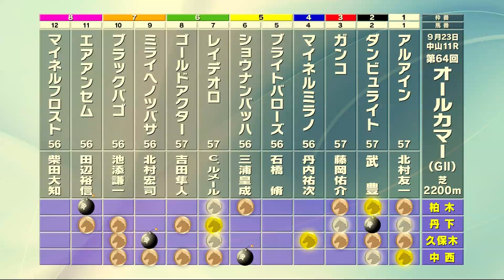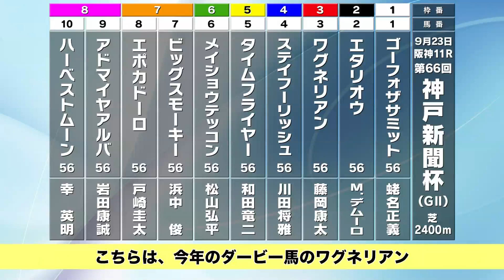【オールカマー2018予想】地力か適性か 非根幹距離で好走するのは!?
■亀谷敬正、井内利彰など人気予想家のオールカマー予想はコチラ!